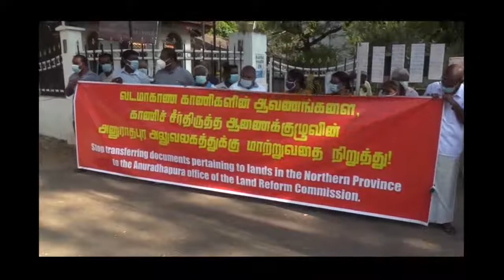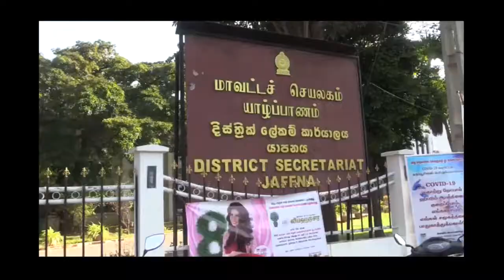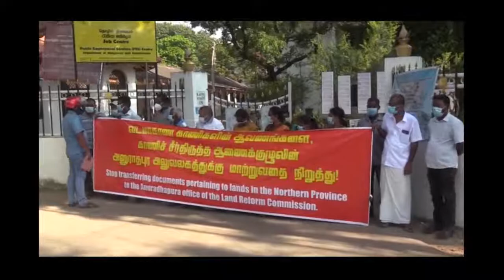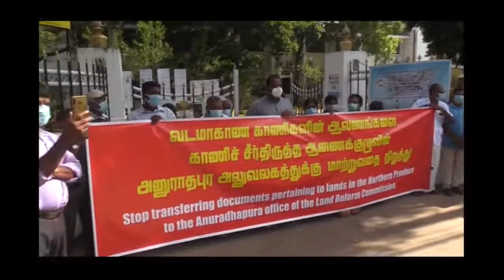வடமாகாண காணி ஆவணங்களை அநுராதபுரத்துக்கு மாற்ற எதிர்ப்பு